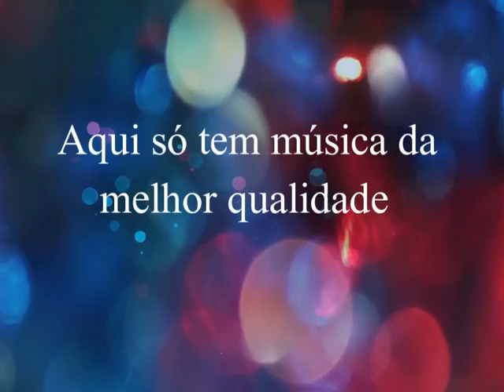Rick & Randal - Arco-Íris (Ao Vivo) - By Marcos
Rick  &  Randal
Ao Vivo

Você Gostou? Além dessas músicas que voce curte aqui , lá voce vão encontrar  muito mais músicas exclusivas para voce ouvir.

OBRIGADO .